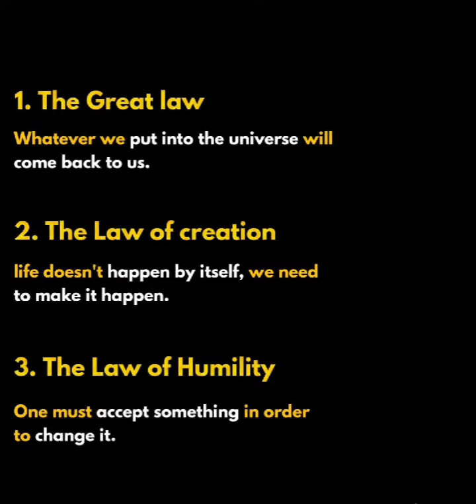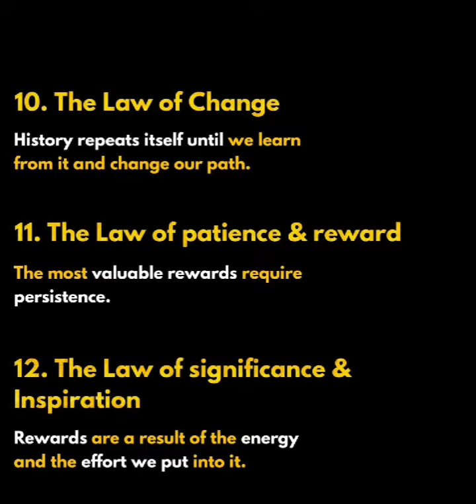12 Laws of Karma || Rules of Success